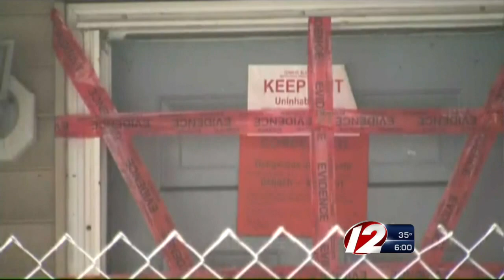Mother Pleads Not Guilty to Murder Charges in Babies' Deaths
Erika Murray, who lived in a squalid home in Blackstone where police said they found the skeletal remains of three babies, faced a judge Monday morning.